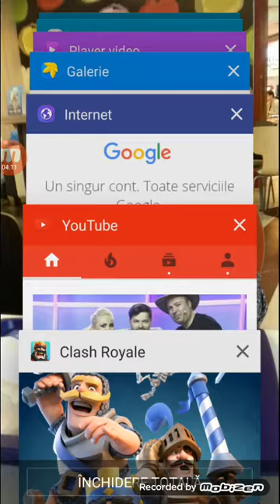Clash royale playing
Fight and aventure in clash royale